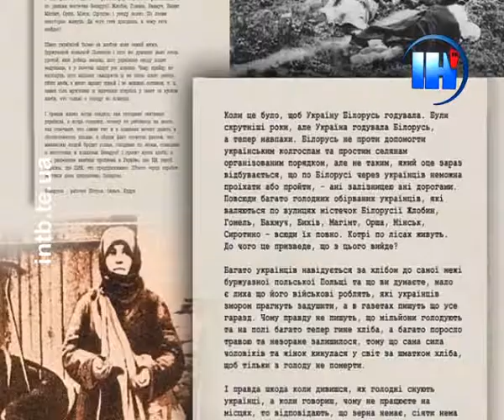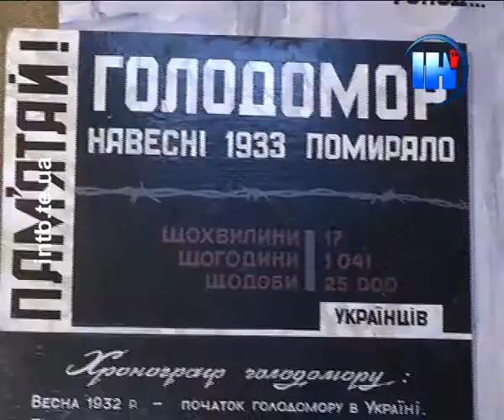У центрі Тернополя впродовж трьох днів будуть нагадувати про голодомор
Кілька десятків фотосвітлин у самому центрі Тернополя  впродовж трьох днів будуть нагадувати містянам про голодомор. Виставку «Страчені голодом: невідомий геноцид українців», присвячену голодомору 1932-33 років, облаштують просто неба, на літньому майданчику, поблизу пам'ятника Іванові Франку.